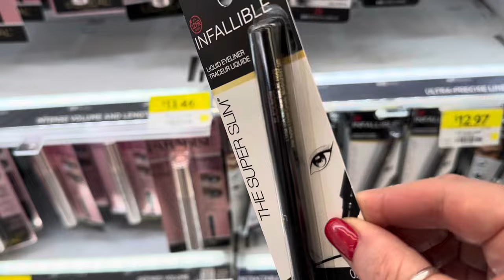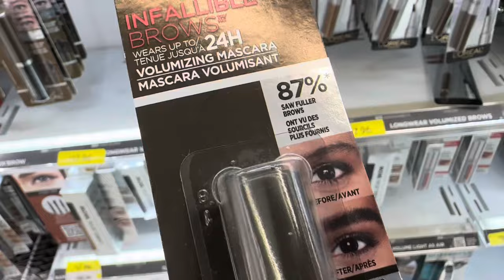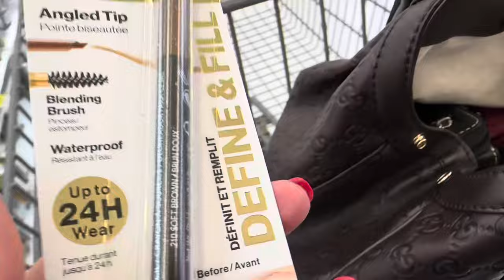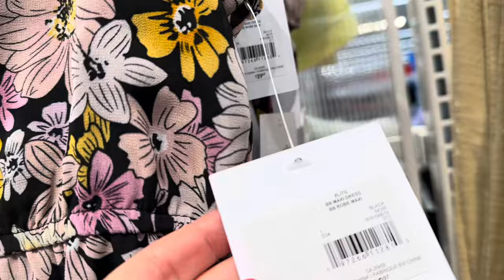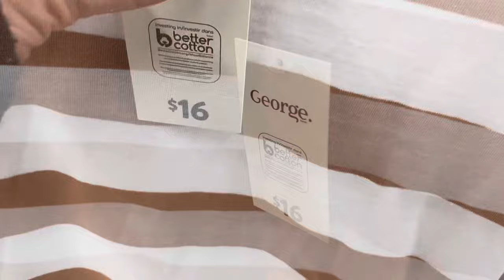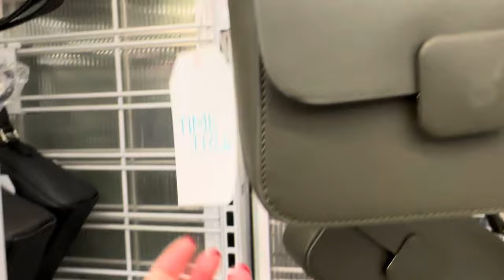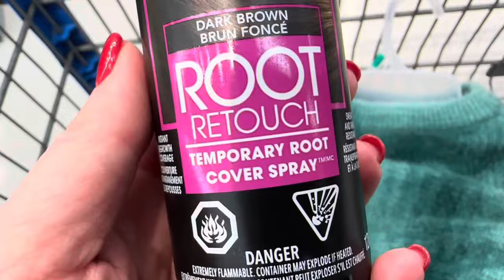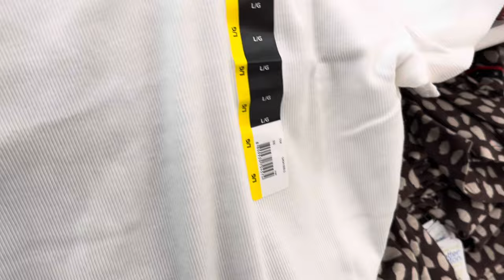ПОШЛА В МАГАЗИН И НАКУПИЛА ВСЯКОГО РАЗНОГО, WALMART МАМЫЙ БОЛЬШОЙ И БЮДЖЕТНЫЙ АМЕРИКАНСКИЙ МАГАЗИН